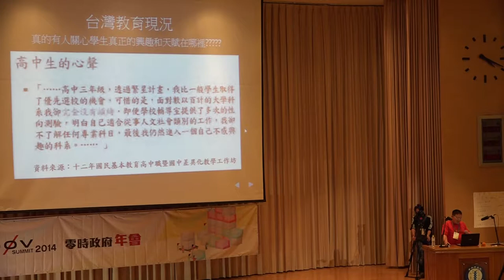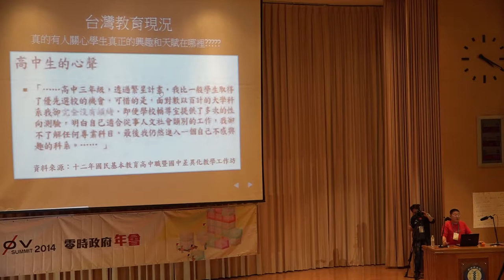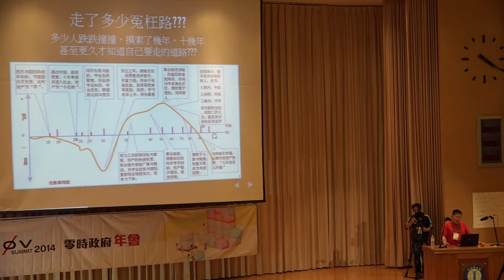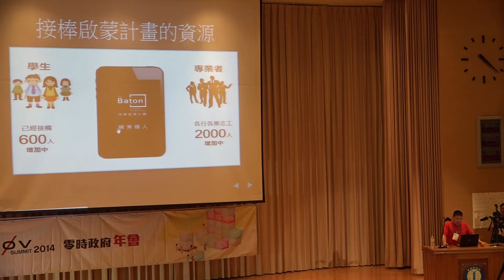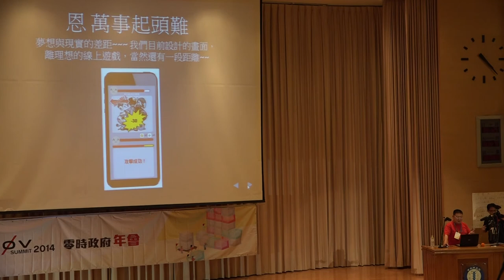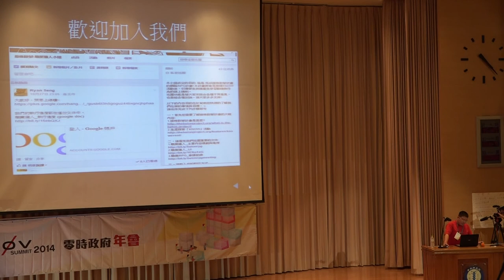g0v summit 2014 閃電秀 接棒啟蒙之職業獵人RPG遊戲 John